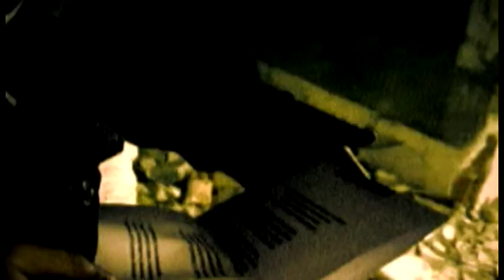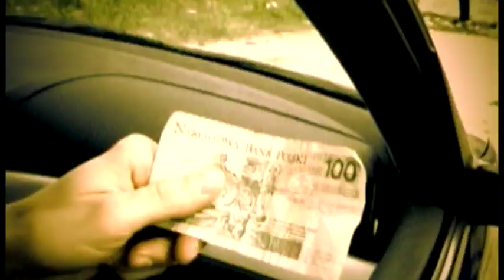Tybet feat. Ras, Zetena - Rzuć 16 (Official Video)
prod: Dwaem Media Group 2007